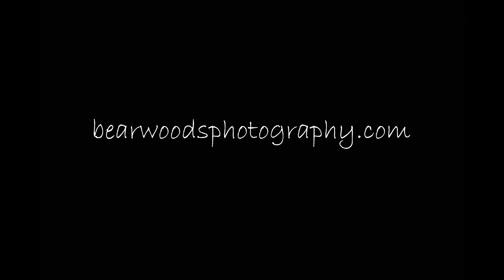"Dinner is served"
Dinner at the Bluebird House May 4, 2018